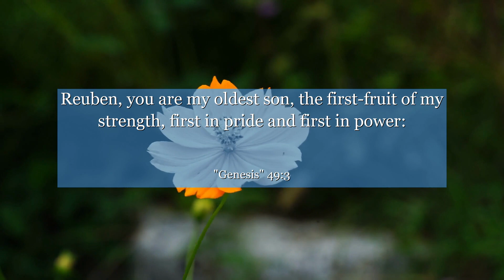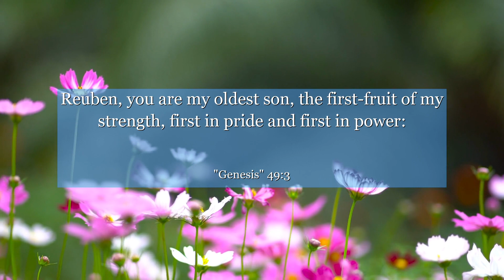Genesis 49:3 Reuben, you are my oldest son, the first-fruit of my strength, first in pride and first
In Genesis chapter 49: verse 3, we find Jacob blessing his sons before his death. This powerful verse reminds us of the importance of embracing our unique qualities and potential. It teaches us that our true strength lies in recognizing and harnessing our individual gifts. Let this verse inspire you to embrace your own abilities and strive for greatness, knowing that you have the power to make a positive impact in the world. Discover the wisdom within these ancient words and unlock your true potential.